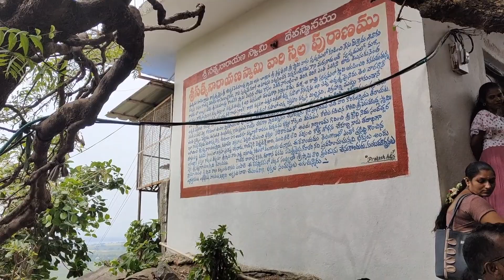Temple vlog🤗||సత్యనారాయణ స్వామి 🙏🙏🙏||family||Village Gudem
Satyanarayana swamy temple vlog #devotional# #Ramya's Diary😍